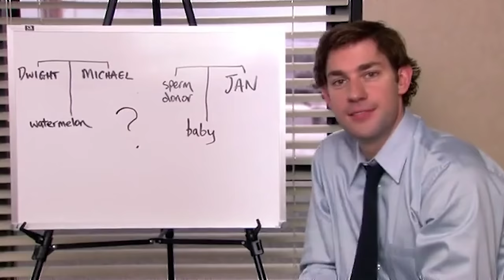should entitled MODELS BODYSHAME ai geeks to win $100,000?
Luxeria reacts to America's Most Smartest Model Episode 4, today the models must use science to impress Bill Nye! They also then must DIY FAKE TANS and humiliate geeks for a prize, I'm sure Ai wont take their jobs, but social media might! The finance department must be shaking girls!

America's Most Smartest Model S01E04

And also now available on TEESPRING!

My Filming Setup
Camera - Canon R5 C
Lens - Sigma ART f/1.4 24mm
LED Lights - Neewer
Microphone - Sennheiser MKE 600
Memory Cards - Wise CFexpress
Vlog Camera - OSMO Pocket 3